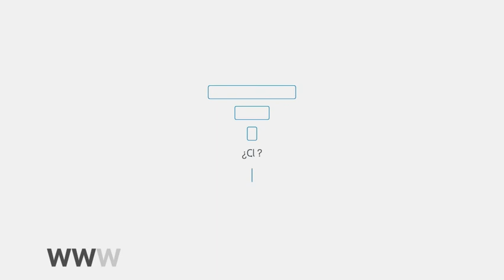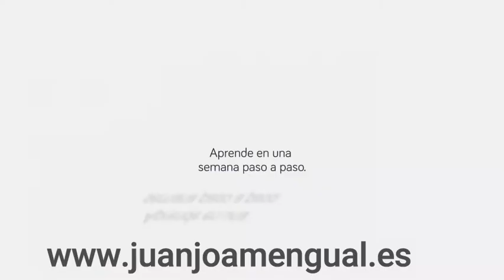✅ Cómo hacer copywriting para B2B | Con Patricio Fernández